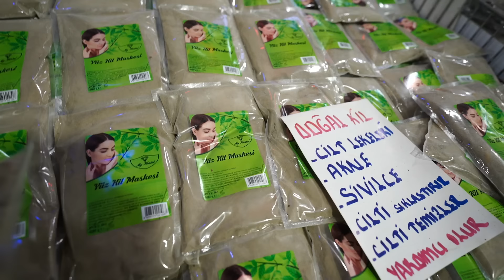EVE DÖNÜŞ YOLCULUĞUMUZ ! VLOG